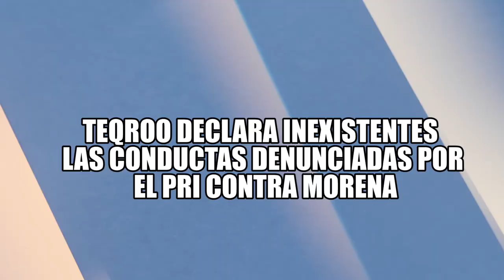TEQROO DECLARA INEXISTENTES LAS CONDUCTAS DENUNCIADAS POR EL PRI CONTRA MORENA